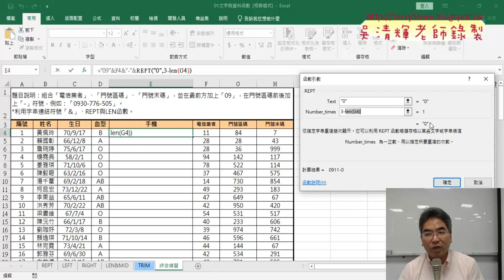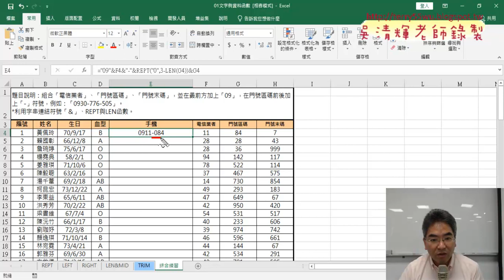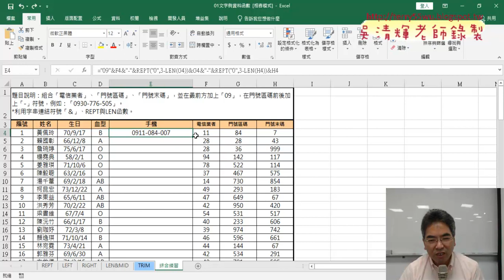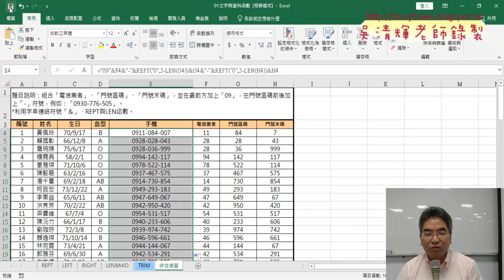05 綜合練習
上課內容：

01_填寫課前問卷與下載檔案
02_問卷結果與文字與資料函數
03_REPT函數說明
04_LEN與IF邏輯判斷與MID函數
05_綜合練習
06_錄製巨集預告與改用TEXT函數

請先完成課前問卷：
gg.gg/excel2vbaform2
與下載範例檔案：
gg.gg/excel2vba

課程理念：
1.以循序漸進的方式, 透過詳細的說明和實用的50個Excel VBA範例,
2.進而解說EXCEL與資料庫的結合，甚至將EXCEL當成資料庫來使用，

吳老師  110/9/27